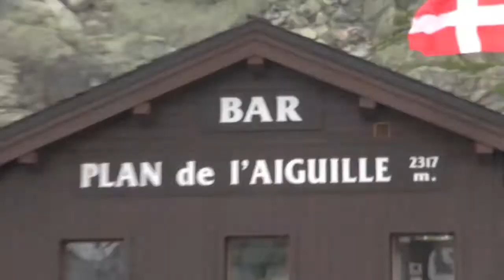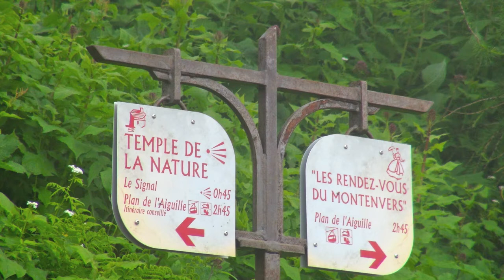Hiking Chamonix Mont Blanc 11 july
Hiking in Chamonix with bad weather happen some time. Today no rain but a mastery ambiance for hiking. Have a look, you will understand.